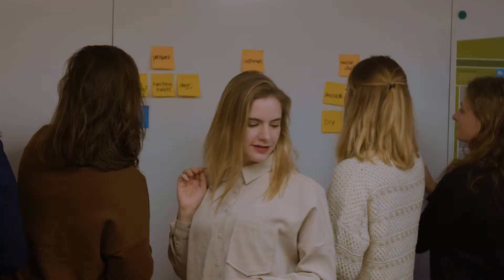LiveWall Videoproducties - HelloFresh - Recruitment video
Voor HelloFresh maakten we een recruitment video voor hun hoofdkantoor in Amsterdam.